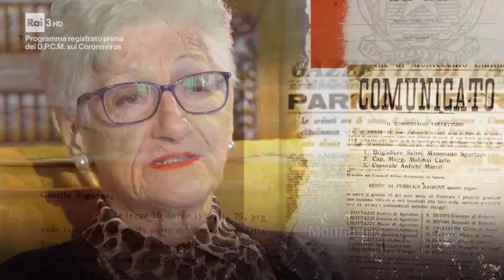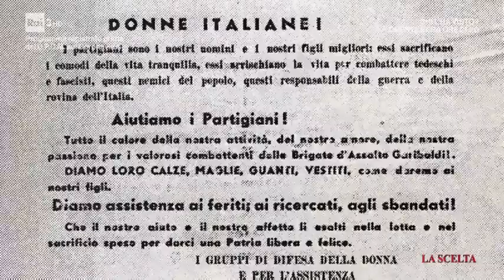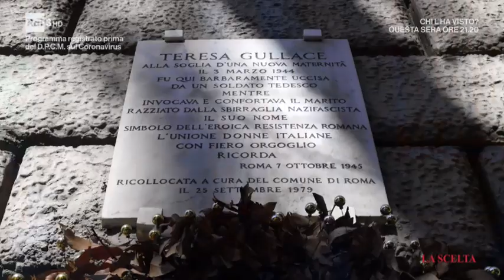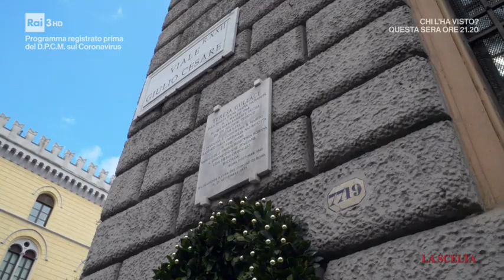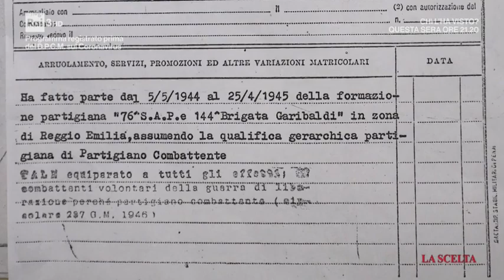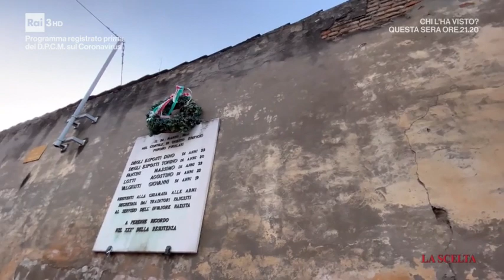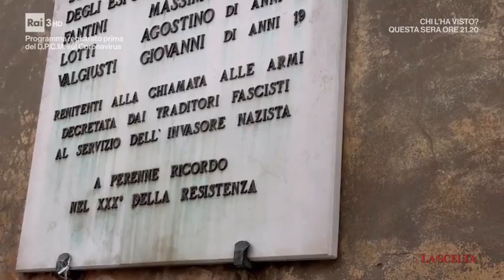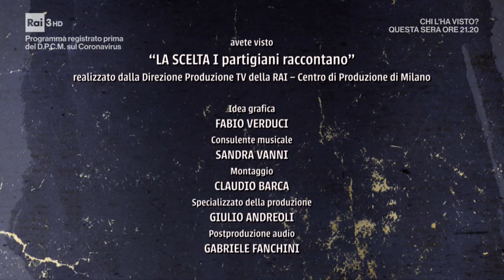La scelta. I partigiani raccontano. Terza puntata. Le donne della resistenza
Di Gad Lerner e Laura Gnocchi. 2020